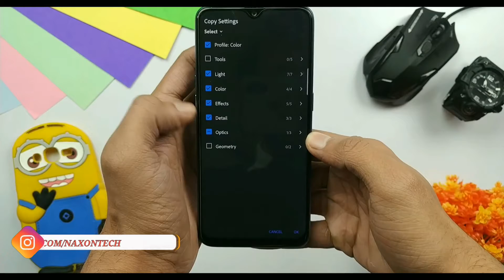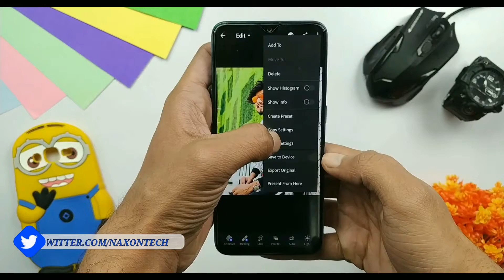Teal & Orange Lightroom | Lightroom Preset | 1 minute tutorial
Retouch your photo with Teal and Orange preset | Apply Teal and Orange Effect in Adobe Photoshop Lightroom on android or ios

link

I hope you like the video, let me know your views in the comment section and if you like the video then hit that like button and if you are new to this channel the do subscribe for more quality tech videos

➤how to download any mod apk of any app free || 100% working || 2019 trick🔥🔥🔥 || Hack store:-